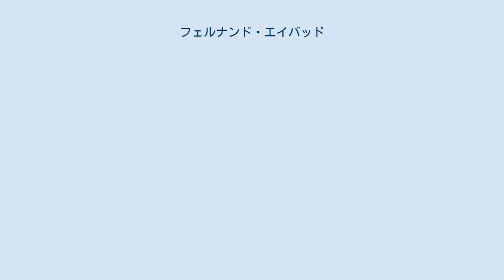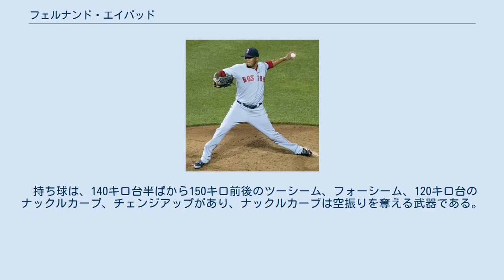フェルナンド・エイバッド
フェルナンド・アントニオ・エイバッド (Fernando Antonio Abad, 1985年12月17日 - ) は、ドミニカ共和国ラ・ロマーナ州ラ・ロマーナ出身のプロ野球選手 (投手) 。
左投左打。
 愛称はナンディット（Nandito）。
日本ではフェルナンド・アバッドと表記される傾向にある。
 2002年12月12日にアマチュア・フリーエージェントでヒューストン・アストロズと契約してプロ入り。
 2006年までは、メジャー・マイナーともに登板機会がなかった。
同年は、ルーキー級のドミニカン・サマーリーグで15試合に登板、うち11試合で先発を務め、5勝2敗、防御率1.32、WHIP0.93という成績を記録した。
 2007年は、引き続きアパラチアンリーグのルーキー級グリーンビル・アストロズと、A-級トリシティ・バレーキャッツでプレー。
合計で19試合（うち4試合が先発登板）に登板し、53.0イニングを投げたが、防御率4.25、WHIP1.19等の数字は、前年に比べると悪化した。
 2008年は、A級レキシントン・レジェンズで、全てリリーフとしてチーム最多の45試合に登板し、防御率3.30、WHIP1.19を記録したが、2勝7敗と負け越した。
 2009年は、A+級ランカスター・ジェットホークスで、41試合・82.2イニングにリリーフ登板し、防御率4.14を記録。
与四球が8だった為、チームの平均WHIP1.61に対して、エイバッドはWHIP1.04だった。
また、AA級コーパスクリスティ・フックスに昇格し、先発として3試合に登板して防御率3.21、WHIP1.07を記録した。
うち9月2日のフリスコ・ラフライダーズ戦では、6.0イニングを被安打1・与四球1・無失点に抑えるピッチングを見せた。
 2010年は、AA級コーパスクリスティで先発として4試合に登板し、全試合で5.0イニング以上を投げたが、勝ち星はつかなかった。
その後はリリーフに回り、7月には登板した4試合で連続して勝利投手となった時期もあった。
 同年メジャーへ昇格し、7月28日のシカゴ・カブス戦でメジャー初登板を果たした。
8対1とリードした9回表にマウンドに登り、先頭打者の福留孝介に死球を与えるなど、1アウト一・二塁のピンチを招いたが、最後は1回無失点に抑えて試合を締めくくった。
その後、一時期AAA級ラウンドロック・エクスプレスに降格したが、8月20日のフロリダ・マーリンズ戦でメジャー復帰した。
この試合では0対7とリードされた8回裏に登板し、5番打者のジャンカルロ・スタントンから初奪三振を記録したが、続くコディ・ロスとヘクター・ルナに連続本塁打を浴び、初被本塁打と発失点も記録した。
続く8月24日のフィラデルフィア・フィリーズ戦からは8試合連続で無失点、9月以降はチームが戦った30試合中17試合に登板して6ホールドを記録した。
シーズントータルでは、22試合の登板で防御率2.84・WHIP1.00という成績だった。
ちなみに、同年のマイナーでの成績は、AA級コーパスクリスティとAAA級ラウンドロックで計19試合に登板して4勝3敗、防御率2.35、WHIP1.33だった。
 2011年は、開幕ロースター入りを果たした。
同年は失点を喫するケースが重なり、5月16日のアトランタ・ブレーブス戦で4敗目を喫した。
その後、AAA級オクラホマシティ・レッドホークスへと降格し、6月16日のピッツバーグ・パイレーツ戦でメジャー復帰を果たした。
しかし、7月2日のボストン・レッドソックス戦で1.0イニングを4安打1本塁打4失点と打ち込まれて防御率7.32となり、これが同年のメジャー最終登板となった。
同年のメジャー成績は、29試合のリリーフ登板で1勝4敗、防御率7.32、WHIP1.88、FIP6.33だった。
 2012年は、アストロズとAAA級オクラホマシティの間で、昇格と降格を繰り返した。
この年も専らリリーフとして登板していたが、8月にはメジャーで自身初の先発登板を果たした。
この時期、8月25日から...